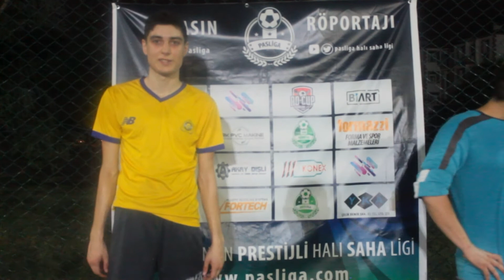ÜÇEVLER BİLBAO BİTİRİM CİTY Maç Sonu Ropörtajı Emre KIZILKAYA Sezer ÇAMOĞLU